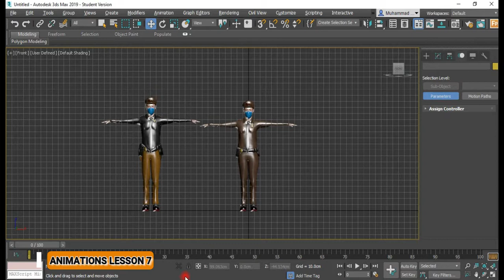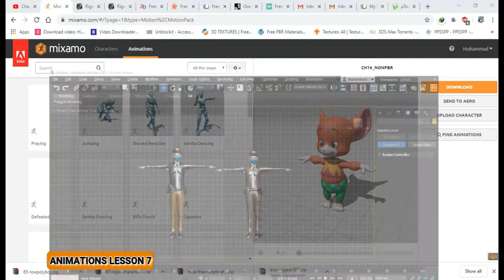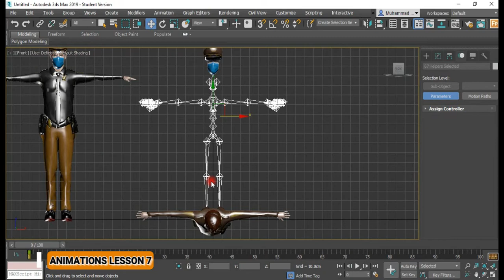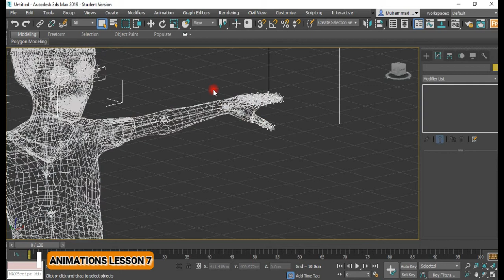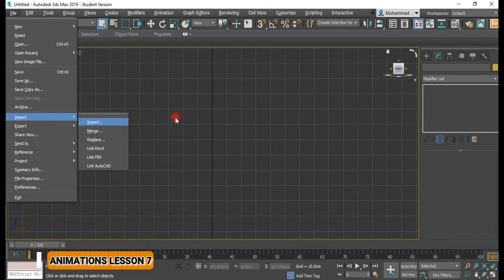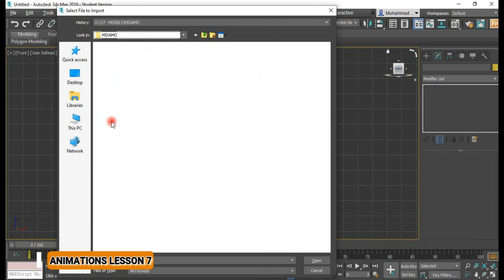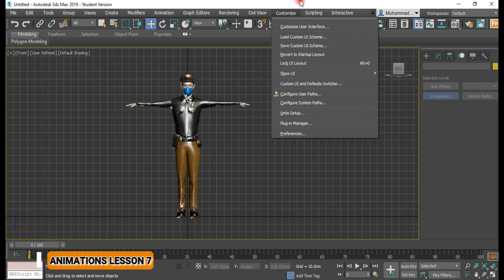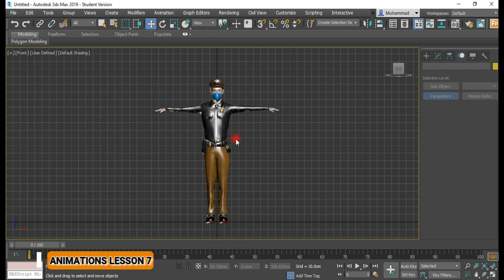3DsMax-13: Character modeling in Adobe Animate & mixamo onlineitskills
Hi every one!
Welcome to Online I.T Skills.
The First Online Institution Of Azad Kashmir for computer skills which provides free course with free downloadable materials online. Join today to be a skilled I.T Professional.
Courses:
1. Basic Computer Architecture and Networks.
2. Computer Hardware.
3. Computer Graphics Designing.
4. Desktop Applications Programming.
5. Web Development & Designing.
6. Android / IOS Application Development.
7. Game Development.
8. AutoCad / 3Ds Studio Max

3D Modeling with Character Creator, iclone and 3DS Max urdu and hindi

Online I.T Skills Mirpur Azad Kashmir